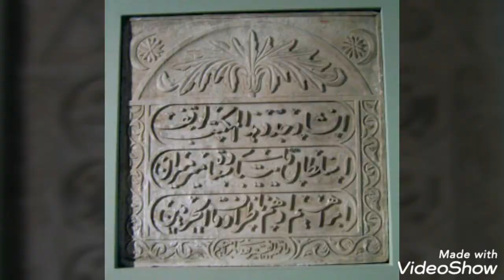Alexandria national museum/متحف الاسكندريه القومي